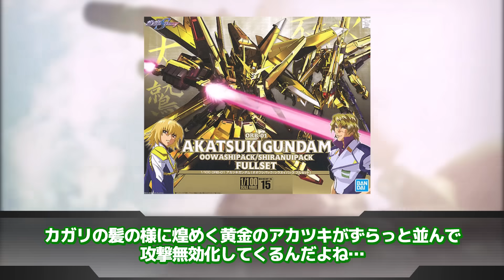【機動戦士ガンダムSEED FREEDOM】「映画見てネオ・ザフトなんて馬鹿なことはしないけどネオ・オーブはやりかねんなと思った」に対するネットの反応集｜キラ・ヤマト｜アスラン・ザラ｜シン・アスカ